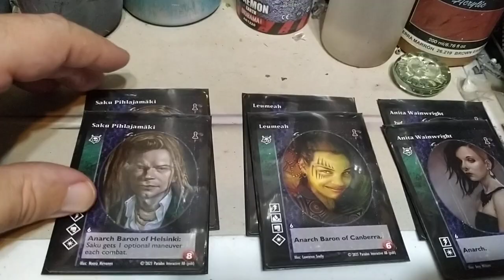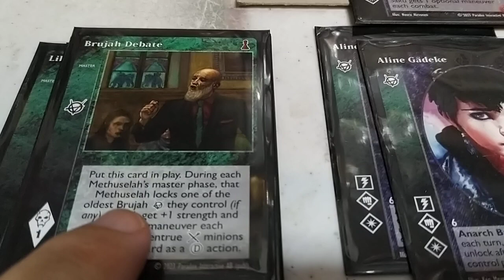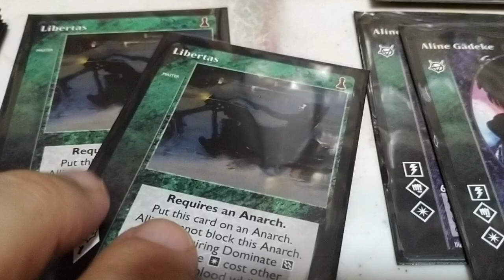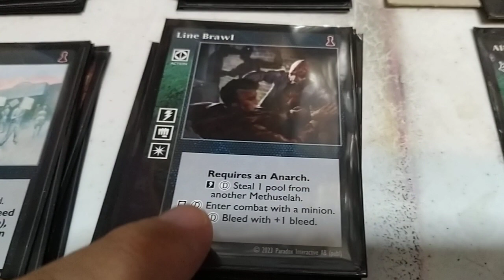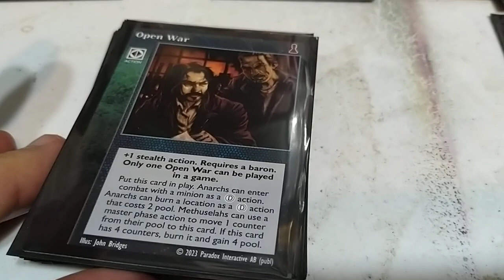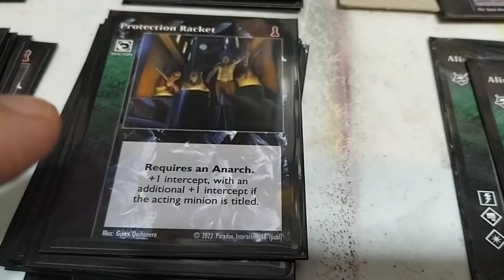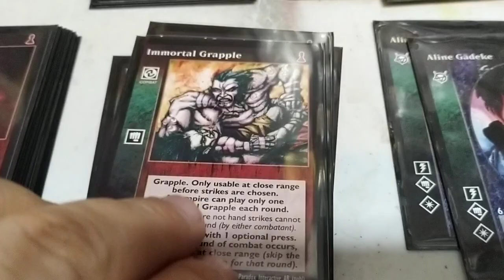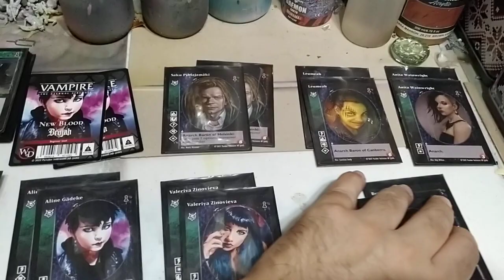VTES. Hacer un mazo Brujah para aprendizaje con 2 New Blood.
CRIPTA (12)

2x Valeriya Zinovieva
2x Aline Gadeke
2x Saku Pihlajamaki
2x Brandon Grime
2x Leumeah

BIBLIOTECA (80)

MASTER (15)

6x Brujah Debate
4x Villein
2x Libertas
2x New Carthage
1x Powerbase Los Angeles

ACCIONES (15)

6x Line Brawl
4x Public Trust
4x Make the Miserere
1x Open War

POLITICA (4)

2x Neonate Breach
1x Disputed Territory
1x Consanguineous Boon

EQUIPO (2)

2x Stolen Police Cruiser

REACCIONES (18)

10x Organized Resistence
4x Protection Racket
4x Bait and Switch

COMBATE (26)

8x Dust Up
6x Inmortal Grapple
6x Diversion
4x Taste of Vitae
2x Disarm